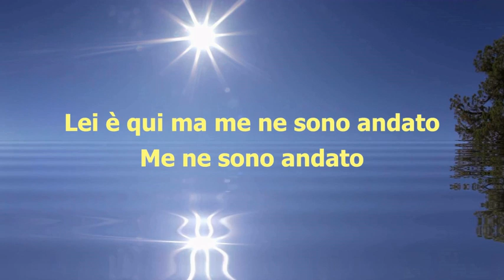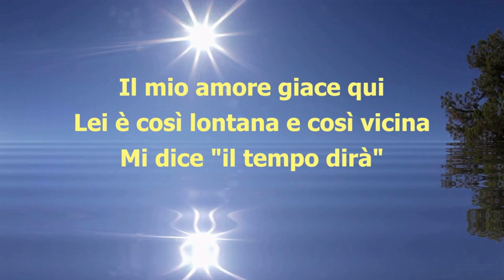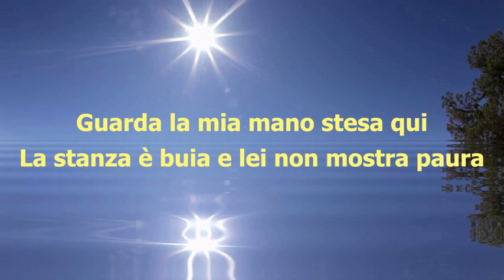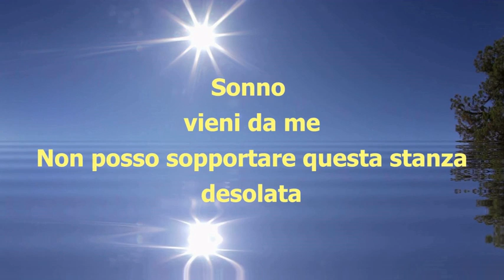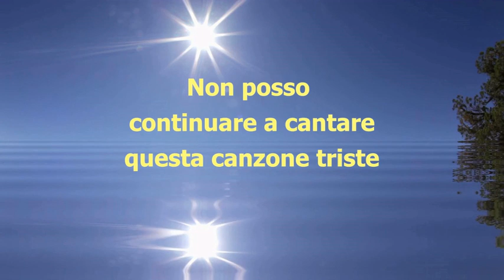David Gilmour - So far away (trad. italiano)